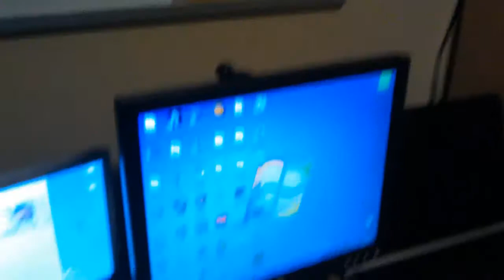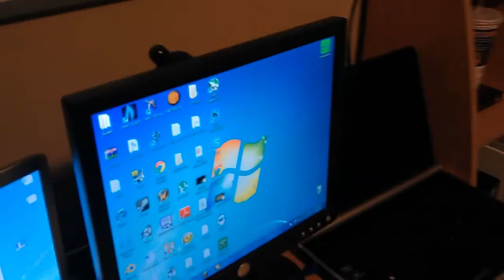Lukes Setup Video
Specs On comps:
Desktop
MSI NF750 Mobo
4GB of Kingston Ram
AMD Phenom IIX4 965 OC'd to 3.6GHZ
200GB HDD
Nvida GTX 260 1.8 GB Ed
Crappy Powersupply
17in 1280x1024 Monitor
Thermaltake V3

Laptop1 (Dell)
Core2duo 2.1ghz
3GB Ram
320Gb HD
1280x720 Display

 Laptop 2 (gateway)
Amd Athlon X2 2.2ghz
Ati radeon 3200HD
4GB RAM
Broken HDD
1367x768 Display